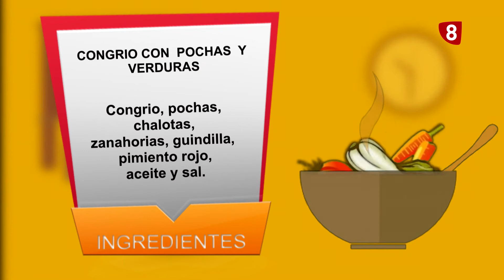Receta de congrio con pochas y verduras - Por mis fogones, con Carlos Sánchez (UPA Salamanca)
El congrio es uno de los productos del mar con más posibilidades a la hora de hacer un plato que reúna valores nutritivos y cierta contundencia. En Por mis fogones hoy aprendemos a hacerlo con pochas y verduras de manera sencilla. Nos acompaña en el espacio Al Punto Carlos Sánchez, presidente de la Unión de Pequeños Agricultores de Salamanca. Así que hoy se habla mucho de campo.